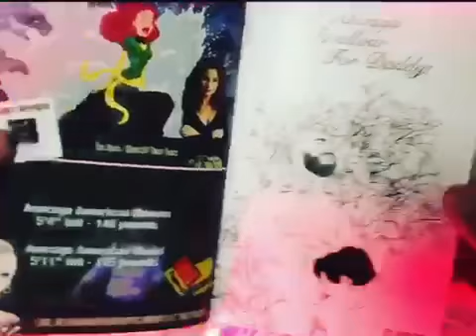Daddy Issues Magazine #1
Zine flip-thru